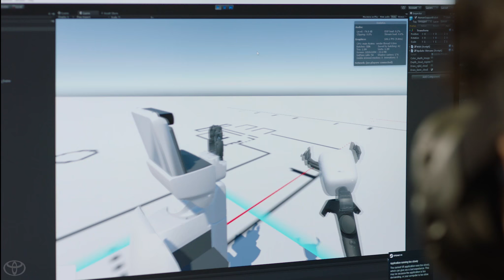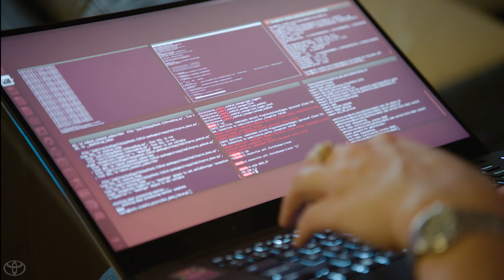The Toyota Effect: Human Support Robot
Former Army Ranger and robot sidekick conduct special ops research for Toyota. to learn more.